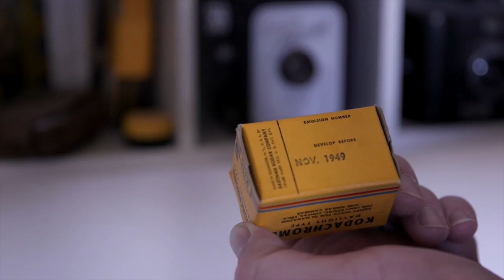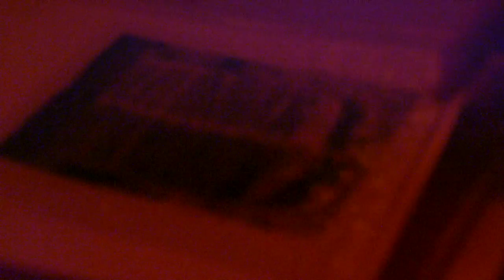A DIY darkroom adds to the resurgance of film photography.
Video killed the radio star, and digital killed the film photo. But with audiophiles bringing back vinyl recordings, contemporary artists are again releasing albums on physical discs again, other once-dead technologies are experiencing comebacks. Daniel Schneider, Social Media and Online Projects Producer for The Denver Post, a freelance photographer, founder of Expired Film Day and many other flavors of nerd built a working darkroom in his Denver, Colorado apartment and taught himself the art of painting with light.